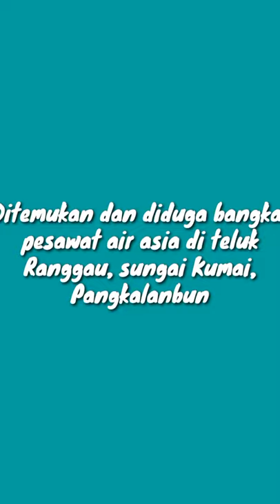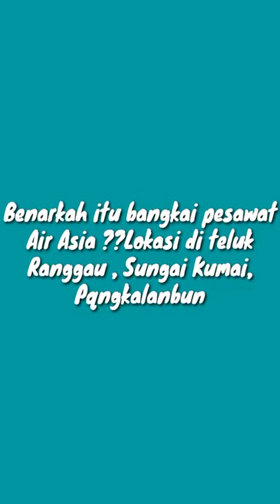Diduga pesawat air asia di teluk runggau kotawaringin barat kalteng. Ternyata antariksa China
Ditemukan pesawat air asia diduga di teluk runggau kotawaringin barat kalimantan tengah